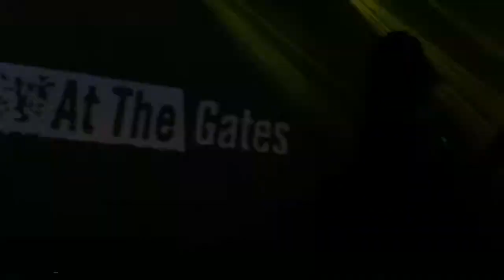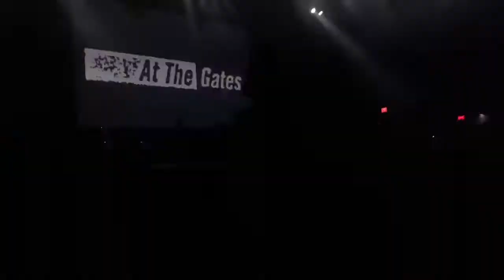At The Gates-Live @The Fillmore: Philadelphia 03/31/18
The reunited masters of Melodic Swedish Death Metal and One of the most ripped off bands in the history of extreme music... but Philadelphia was at war with reality last night!!
LEGENDS!!!